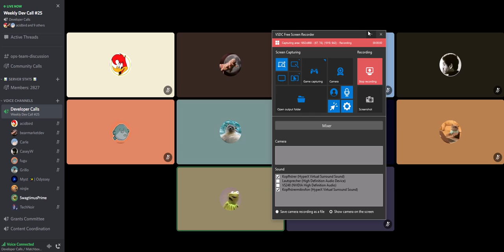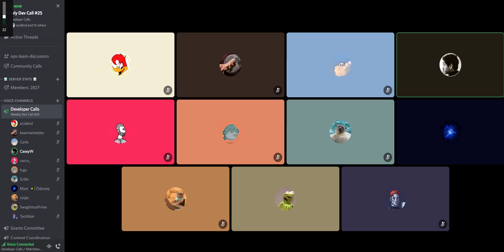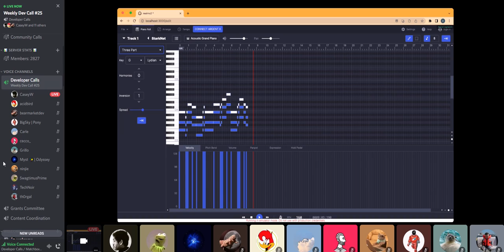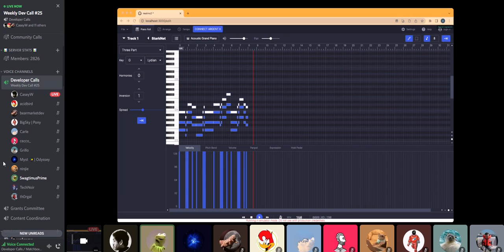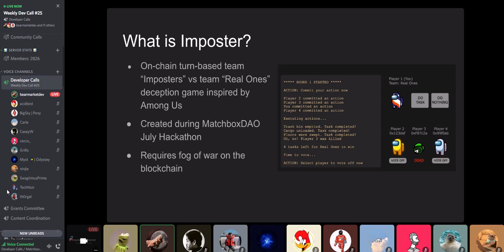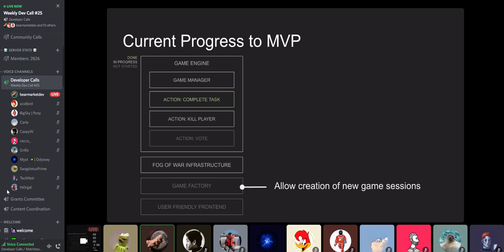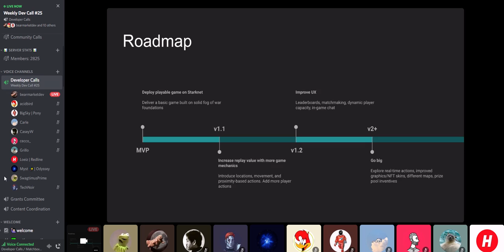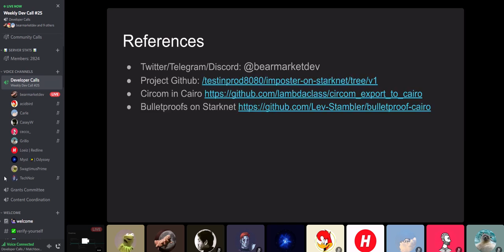Weekly Dev Call #25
Agenda:

- presentation of hackathon team project "Imposter"
- presentation of first functional version of music tools by @CaseyW